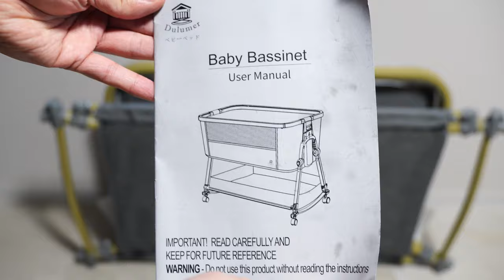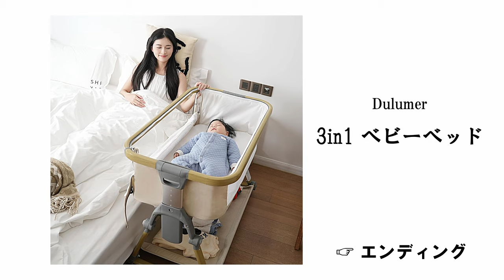わずか20秒で組み立てできる3 IN 1 ベビーベッドを紹介します。移動式ベビーベッド、添い寝ベッド、ゆりかご【Dulumer】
「移動式ベビーベッド」、「添い寝ベッド」、「ゆりかご」の3つの使い方ができる多機能ベビーベッドを紹介します。